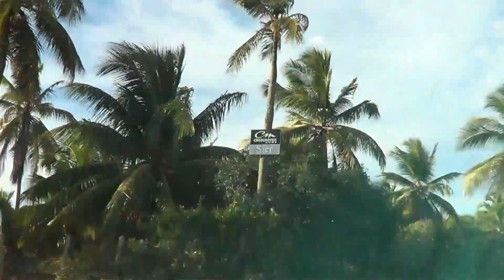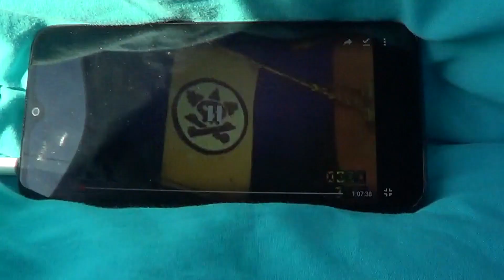LAGOA DOS TAMBAQUIS E CAMPING DE ARACAJU